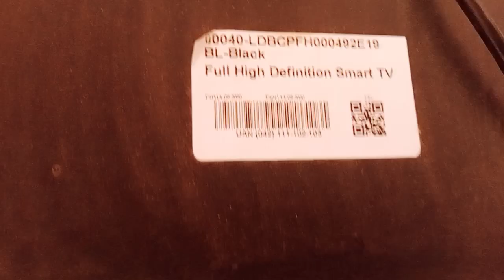PEL LCD 40